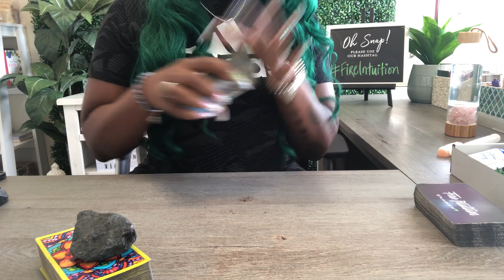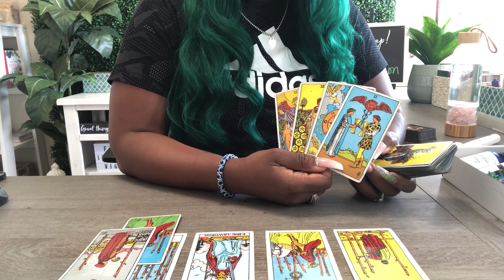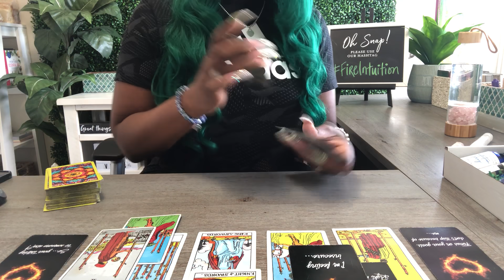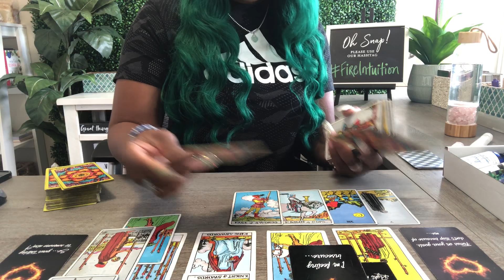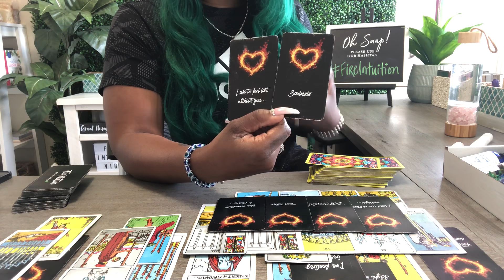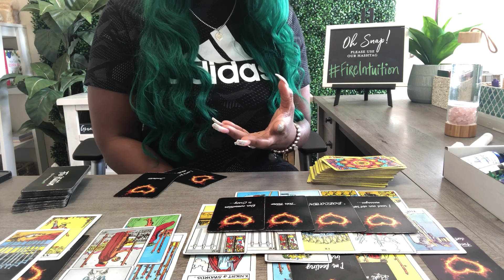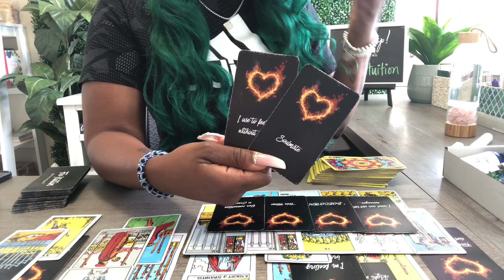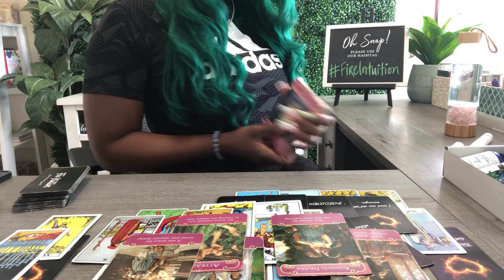THEY THOUGHT THEY COULD MOVE ON BUT THEY CAN'T - THEY'RE READY TO MAN UP & COMMUNICATE (MAY 7TH-9TH)